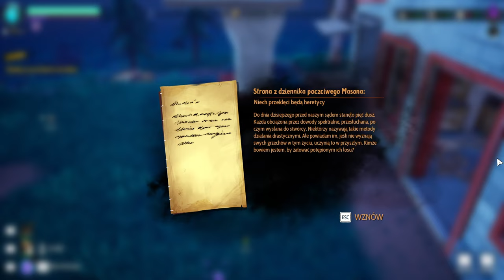[#2][PL] Drake Hollow - LATARNIA! CATCH THEM ALL!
~~~ Opis Gry ~~~
Manderkowie to warzywny lud osiadły w tych stronach, który potrzebuje Twojej pomocy. Są głodni, spragnieni i szukają miejsca do snu. Potrafią dosłownie umrzeć z nudów. Ich los spoczywa w Twoich rękach. Buduj ogrody, aby dostarczać im pożywienie i studnie, by mieli dostęp do wody pitnej. Rób piłki do ćwiczeń i teatrzyki kukiełkowe, by zapewniać im stałą rozrywkę. A nawet bieżnie i panele słoneczne, by mogli generować prąd do transformatorów Tesli i elektrycznych ogrodzeń, bo jak szybko się zorientujesz, będą potrzebować sporo ochrony...

Manderkowie to nie jedyni mieszkańcy Cienistej Krainy – zamieszkują ją także dzikuny, zawsze skore do tratowania wszystkiego co dobre albo wesołe. Staw im czoła w pojedynkę, korzystając z szerokiej palety uzbrojenia, od rakiet tenisowych po nitownice. Zaproś do pomocy swoich znajomych i zadbaj o obronność, by pokonać dzikunów bez większego wysiłku.